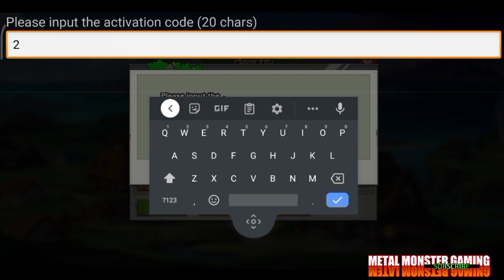18 Redwine 4 Champagne 😲 + Will of Nen Activation Code🤭| Will of Nen #49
IGN: Mad_Monster

Server 18